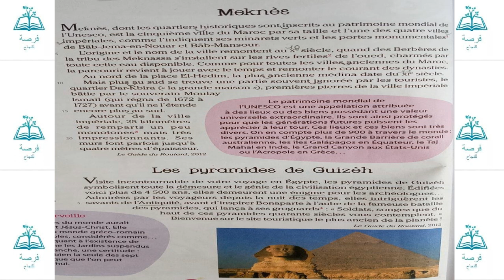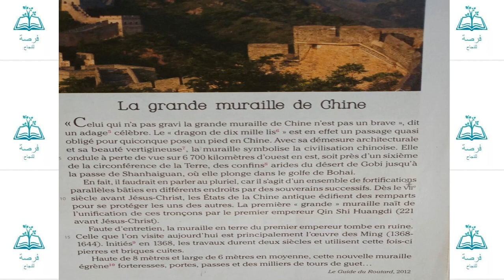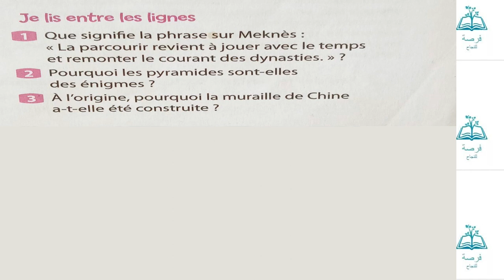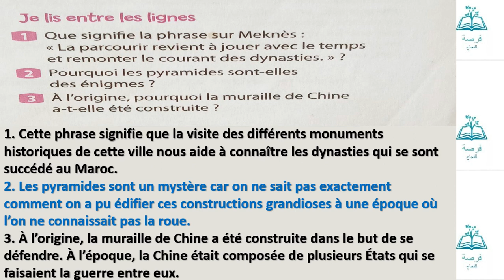Meknès - les pyramides de Guizèh - la grande muraille de chine (coquelicot niveau CM2)